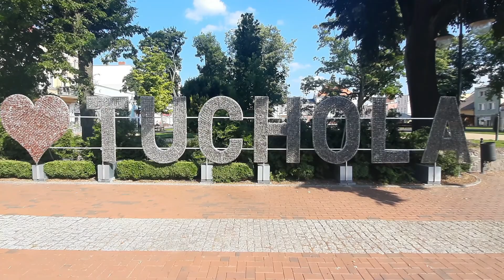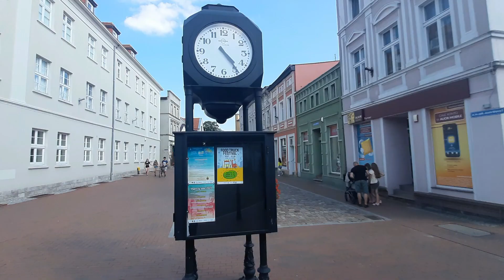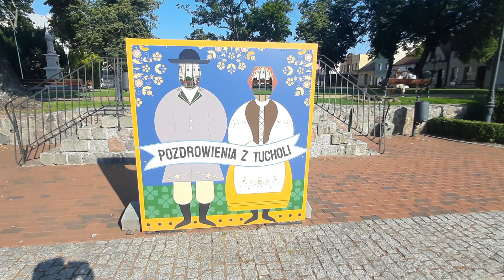Pocztówki z regionu - Tuchola